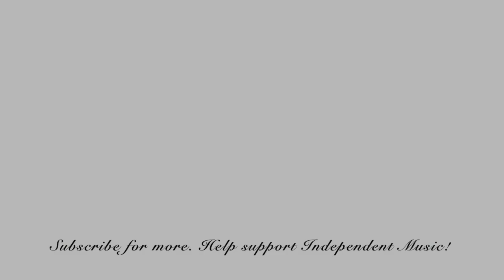Single Review - PHELIXX LAKE - Infrared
WANT TO BE A PART OF COLLAB PROJECT? Go to the community page on my channel to find out more:

My latest single, a collab with Nat B Dizzle, is called Better Dayz. Listen here!

Links to my music: (3one5)

Links to my heavy rock music project: (Delete! Delete!)

This review/reaction was paid for on Fiverr.com - you can submit your songs for review on the platform!